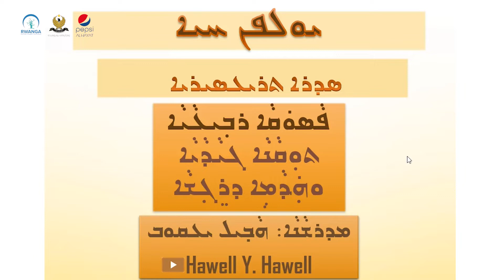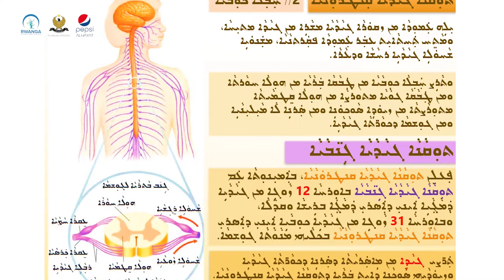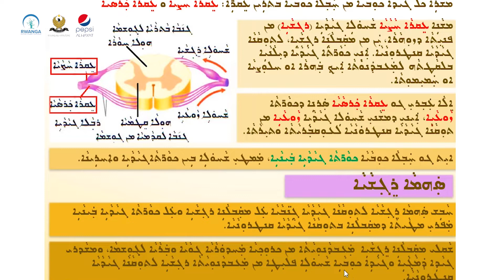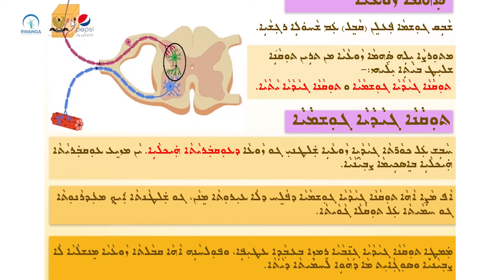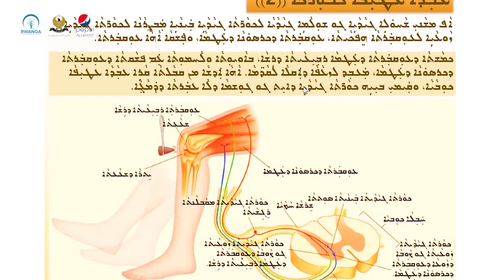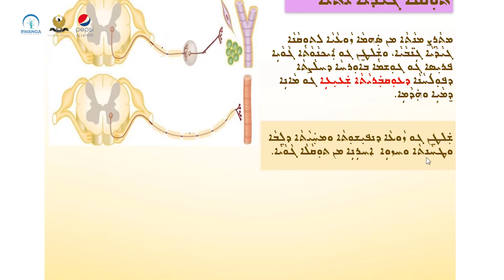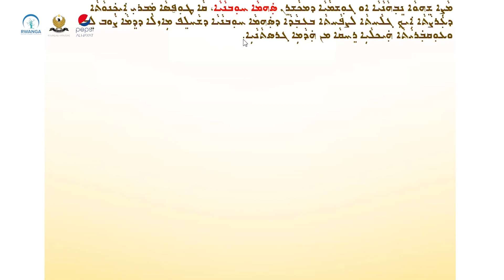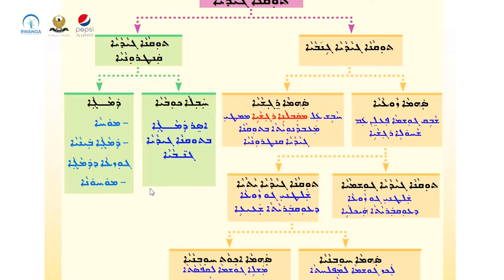زينده‌زانى پۆلی ١٢- وانەی ٢١(خوێندنی سریانی)